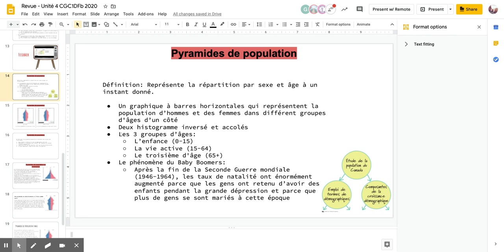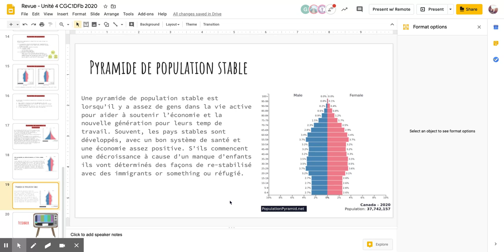Feedback - Pyramide de population CGC1Db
Feedback sur les pyramides de population